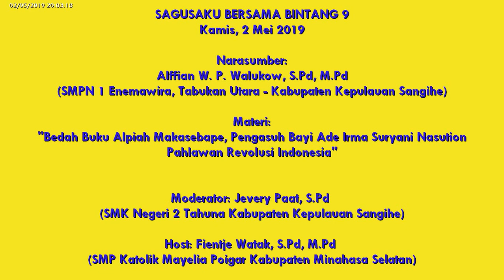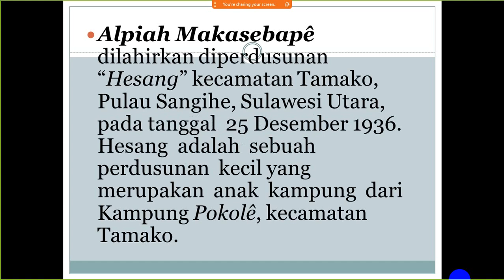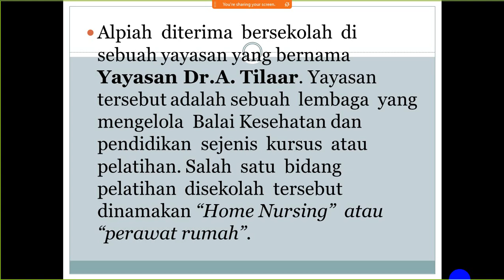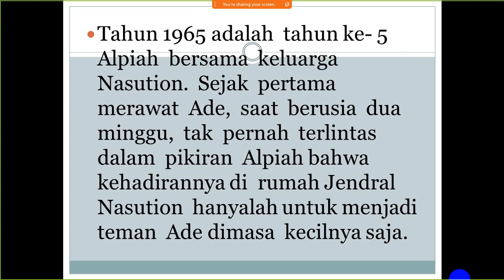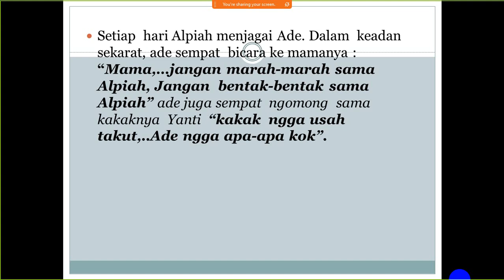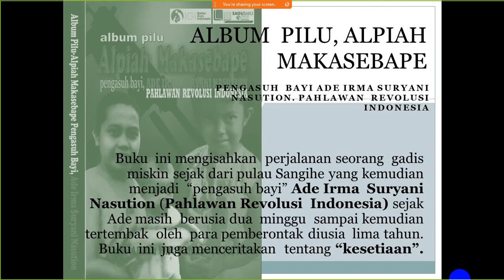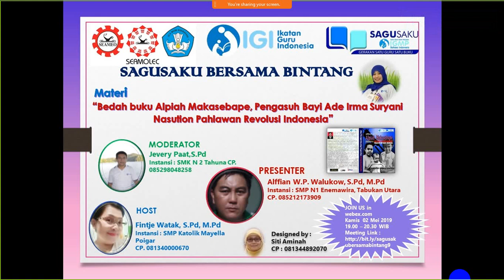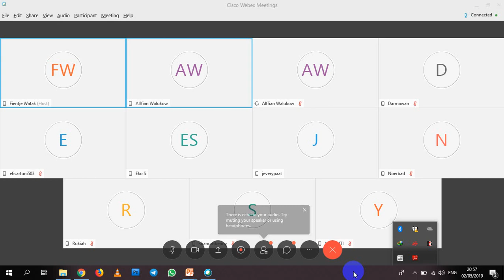Sagusaku Bersama BIntang Episode 9 (Alffian W P Walukow)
ALBUM  PILU, ALPIAH MAKASEBAPE
PENGASUH  BAYI ADE IRMA SURYANI NASUTION. PAHLAWAN  REVOLUSI  INDONESIA

Buku  ini mengisahkan  perjalanan seorang  gadis miskin sejak dari pulau Sangihe yang kemudian  menjadi  “pengasuh bayi” Ade Irma  Suryani Nasution (Pahlawan Revolusi  Indonesia) sejak  Ade masih  berusia dua  minggu  sampai kemudian tertembak  oleh  para pemberontak diusia  lima tahun. Buku  ini  juga menceritakan  tentang “kesetiaan”.

Presenter: Alffian W. P. Walukow
Moderator: Jevery Paat
Host: Fientje Watak

Lokasi Stay: Sakaeng Solata Warnet - Tahuna